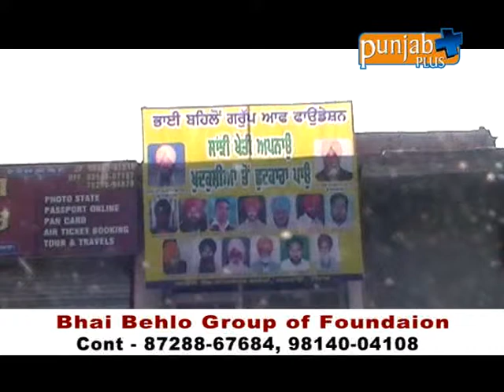Master Sadhu Singh Yaadein